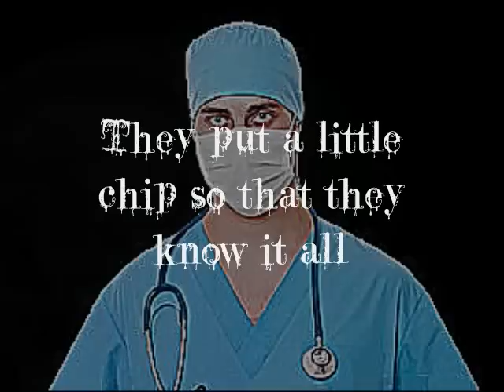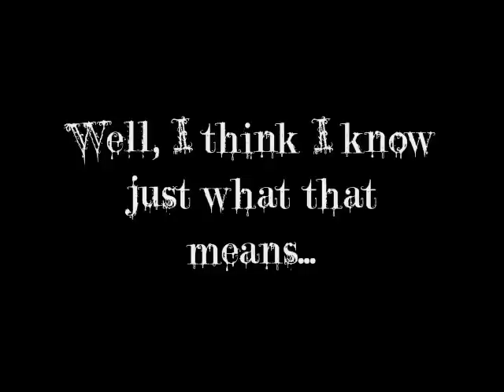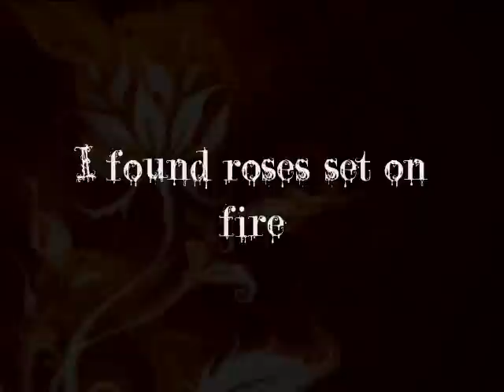Mother Mother - Little Pistol - lyrics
On-screen lyrics to the song Little Pistol from Mother Mother's album The Sticks.